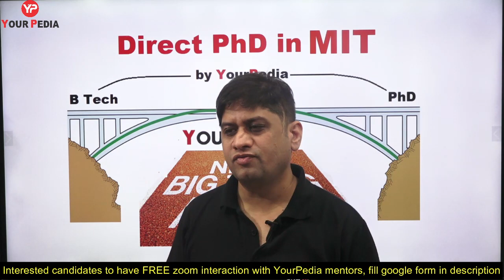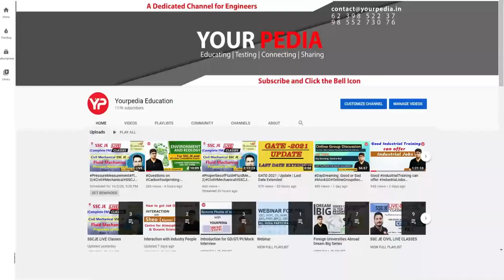Direct PhD from MIT USA is the next Big thing! Start your process now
Direct PhD from MIT USA is the next Big thing! Start your process now | Massachusetts Institute of Technology USA
The various documents required to apply for Direct PhD abroad in USA, Europe, Canada. Admissions are open throughout the year in Europe. In months of January, February & March, Professors of Foreign Universities are looking for Candidates for PhD courses which are considered as a Job in Europe. Watch this video till end and get motivated to apply in these prestigious university.